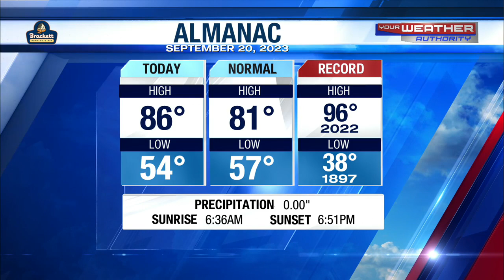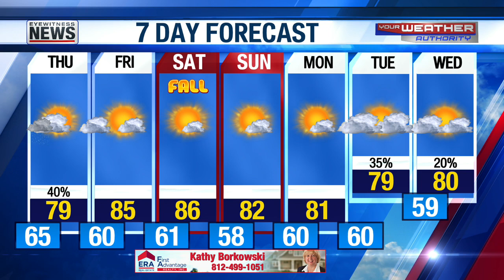Stacey's Detailed Forecast - September 20, 2023